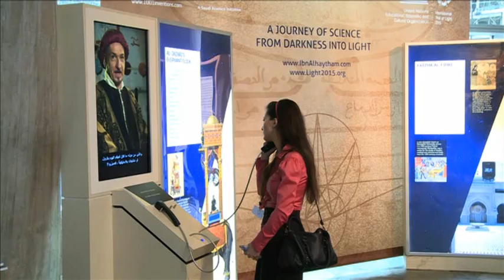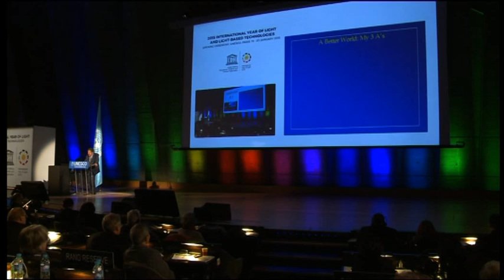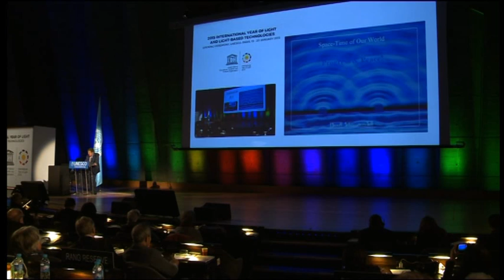year of light psa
Over a thousand participants are participating for this 2-day event, gathering decision makers, industry representatives and leading scientists. The programme includes lectures by five Nobel Prize laureates: Ahmed Zewail (“Light and Life”); Steven Chu (“Energy and Climate Change: Challenges and Opportunities”); William Phillips (“Einstein, Time and Light”); Serge Haroche (“Light and the Quantum”) and Zhores Alferov (“Efficient Light Conversion and Generation”).